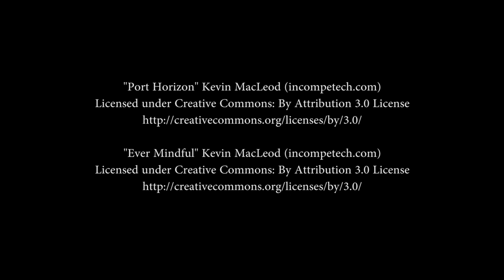Coping Device (2018)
1st Place animated film for the 2018 Future Voices of New Mexico film and photography competition. Animated in Adobe Flash by Cole Sullivan.